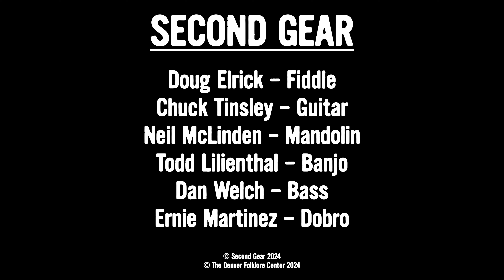Second Gear - "Marbletown" - The Denver Folklore Sessions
Second Gear is a Denver based bluegrass group concentrating on making the best traditional, straight ahead bluegrass they can, and boy, do they! Made up of longtime performing members of the Colorado bluegrass music scene, and featuring noted and respected performers such as Ernie Martinez and Doug Elrick, this multi-generational group, rounded out by Chuck Tinsley, Dan Welch, and Todd Lilienthal, as well as our very own Neil McLinden, these boys aim high and sing even higher!

Here they're performing the Mark Knopfler song "Marbletown", covered by Blue Highway a few years ago and picked up by Chuck for Second Gear's set.

Chuck is playing our great old 1968 Martin D-28. Neil is playing a Northfield NFS in a gorgeous amber that is one of the best value for money mandolins in the world.  Todd is playing our 1995 Gibson Grenada Flying Eagle, one of Those Banjos, in absolutely impeccable condition. All three of these instruments are available on our website!

You can check out Second Gear at YouTube.com/@SecondGearBluegrass

or at Facebook/Instagram at Second Gear Bluegrass.

Recorded at The Denver Folklore Center.

Warm Audio WA-47JR
Neumann KM184
Ear Trumpet Labs Edwina
Audio Technica Pro 35
Recorded into a Universal Audio Volt 476P
Mixed in Logic